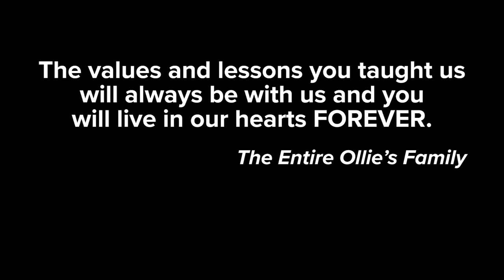In Loving Memory of our Founder and Leader, Mark L. Butler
Ollie’s Bargain Outlet Mourns the Loss of Mark L. Butler, Founder, President, and CEO